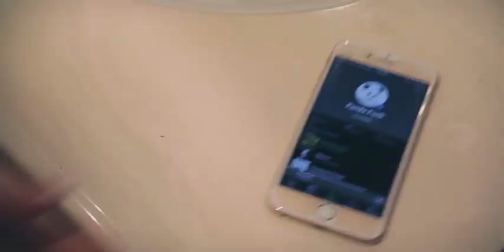Get ready w/ Panda Funk on Spotify!